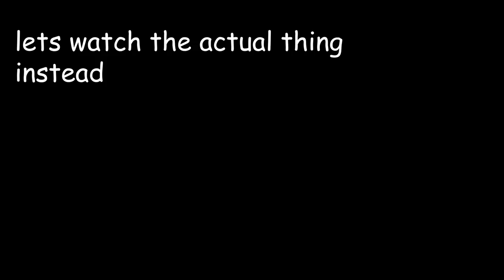Just recorded the best video I've ever recorded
"We shall not let a Roblox game ruin our chances of watching anime."

Welcome to World of Aincrad [BETA], an open world MMO RPG Roblox game based on a popular anime called [Sword Art Online].

In the above snippet of the description of such Roblox game, "[Sword Art Online]" is the key.